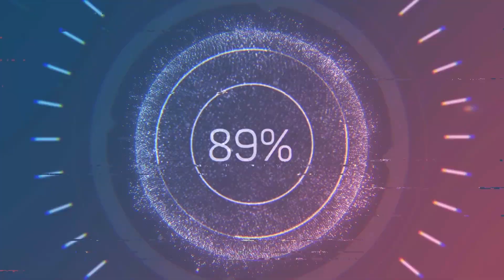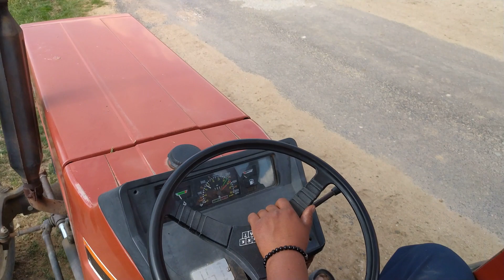(4K) Türk Fiat 70-56 İle Harmanları biçiyoruz & Deutz Fahr 5110G İle Yapamadığımız işler...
Arkadaşlar buğday öncesi harmanlarımızın otlarını biçiyoruz türk fiat 7056 ile massey ferguson 7716 mekanında dinlenmeye çekildi iyi seyirler